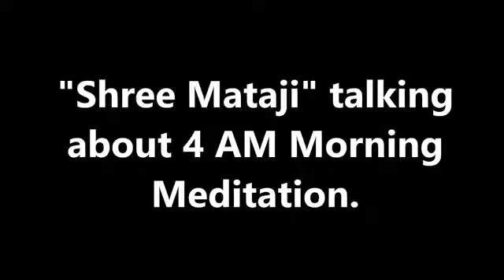Shree Mataji talk on 4 am morning meditation. सुबह 4 बजे का ध्यान का महत्व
Sahajayoga
Morning Meditation
Shree Mataji Nirmala Devi